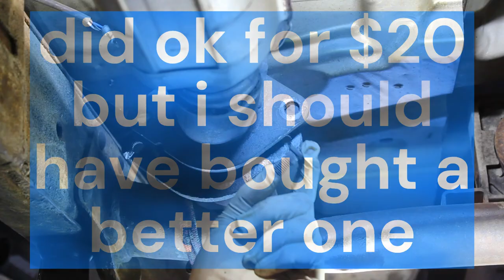Harbor Freight air cut tool review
See the Harbor Freight Central Pneumatic air cut off tool in action. It does not due well but for only $20 it will work if you need it to